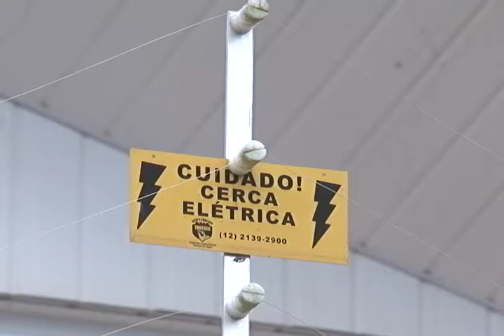CHOQUE ELETRICO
Reportagem produzida pelo jornalismo da Tv Novo Tempo